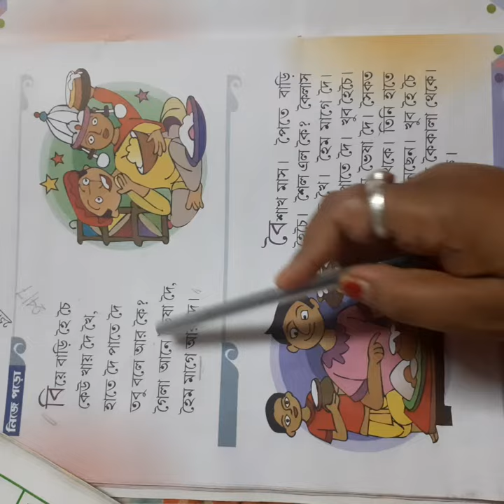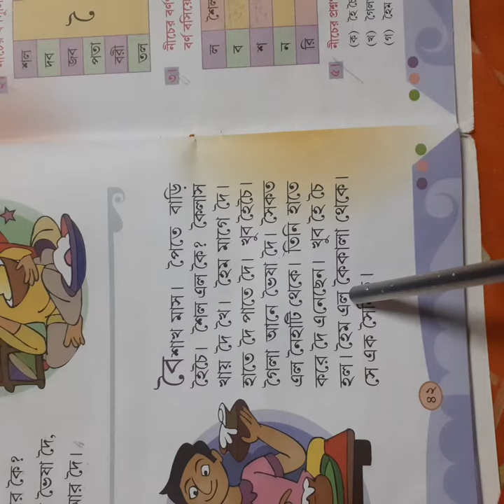Rising sun public school,class- lkg subject- bengali classwork,date-25/9/2020 ( revision)